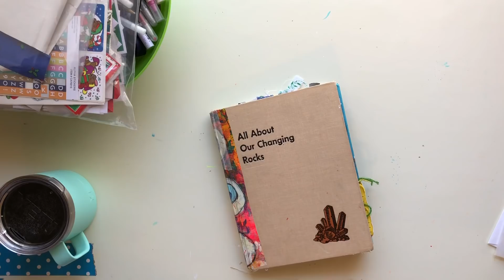Journal Process Video: Junk Planner: December Journaling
Hello Friends!  Just popping in to show you what I'm doing to document the holidays this year.

xoxo-
gina